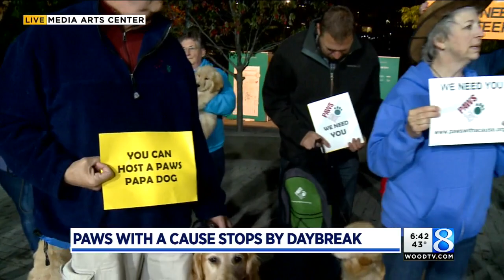Nonprofit spotlight: Paws With A Cause